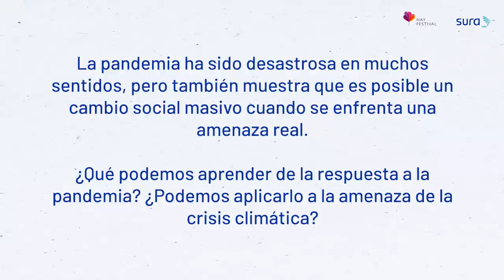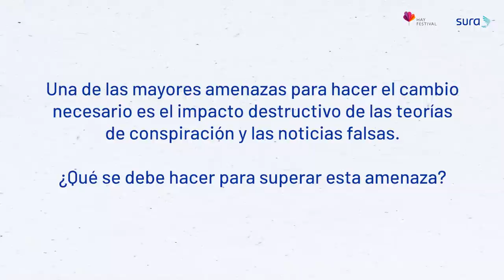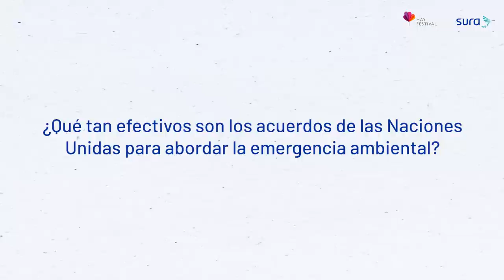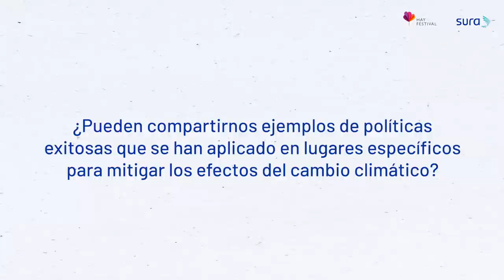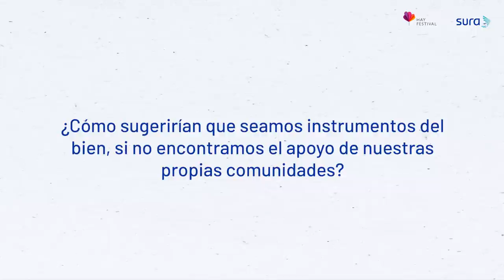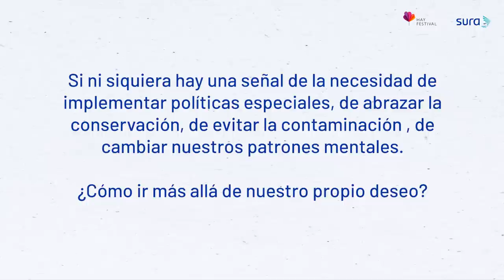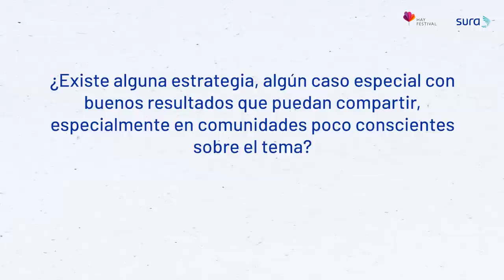Conversatorio | Christiana Figueres y Tom Rivett en entrevista con El País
Christiana Figueres y Tom Rivett-Carnac coautores del libro “El futuro por decidir: cómo sobrevivir a la crisis climática” y artífices del Acuerdo de París del 2015 estuvieron entrevista con El País y respondieron preguntas enviadas por los usuarios de redes sociales sobre su más reciente charla en ImaginaElMundo, llamada "Perspectivas sobre cambio climático".